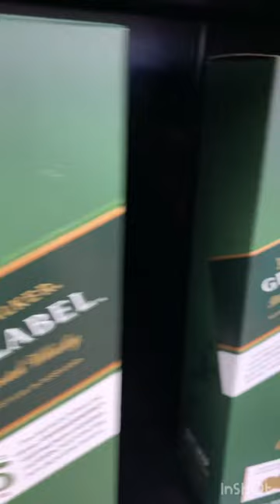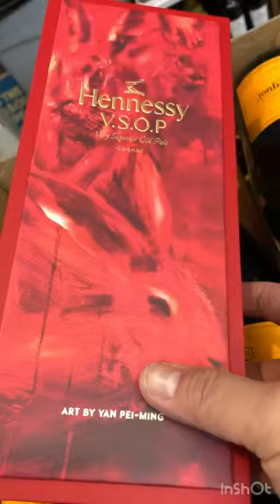Super King Liquor Store,Van Nuys Blvd. CA